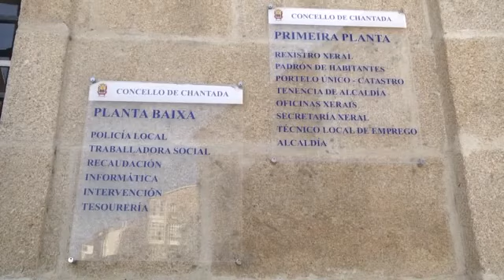O Concello de Chantada oferta 10 prazas de auxiliares de axuda a domicilio 5 12 2012